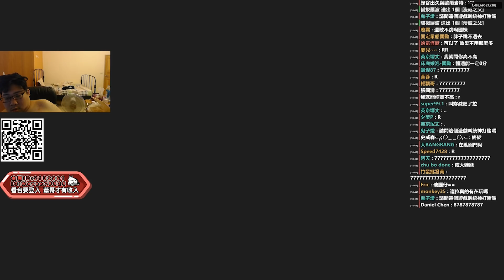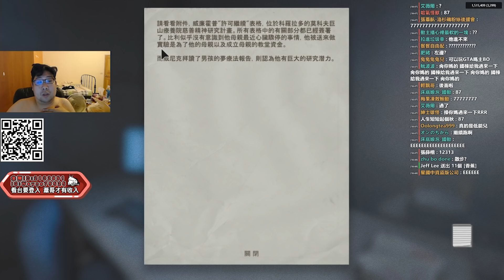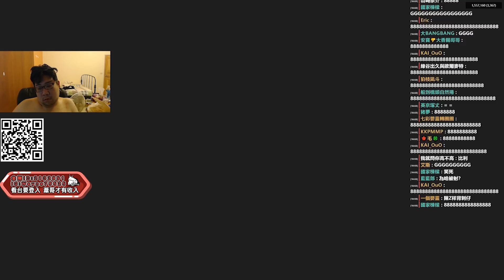【國動aka張大膽】OUTLAST PART13 新的目標：出去 2018/12/02 By喬喬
2018/12/02
C block
就在對面耶 好噁心喔這傢伙
SUBLAB GENERATOR 副實驗室的發電器
他飄進來犯規啦
他犯規他飄進來
啦哪裡有樓梯啦

（記得點擊追蹤喔～）

支持官方頻道 做個優質張家兄弟粉絲 Bang